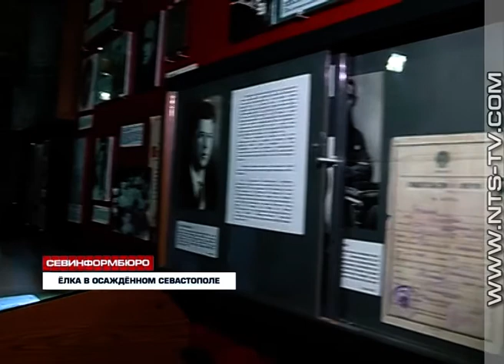22.12.2017 Севастопольские школьники узнали, как отмечали Новый год в осаждённом городе в 1942 году